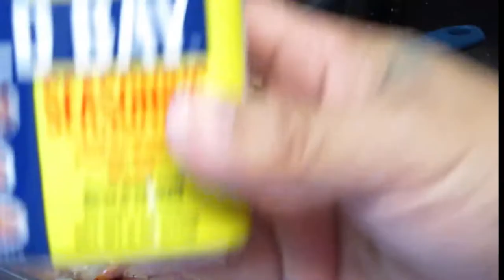Preparando la botana shrimp 🍤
Camarones ala diabla